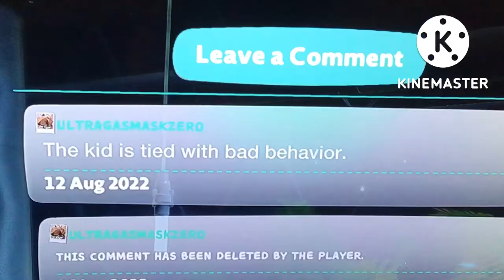TOP 5 REASONS WHY I DON’T PLAY LBP ANYMORE